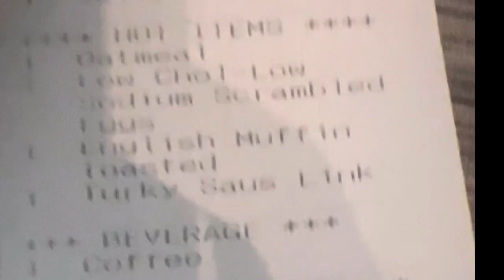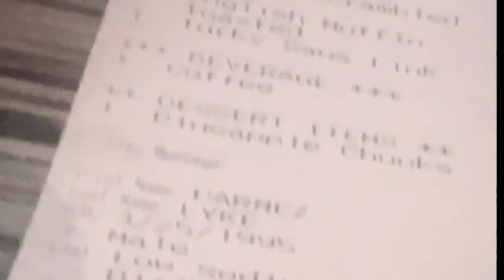This is more from when I was in the hospital